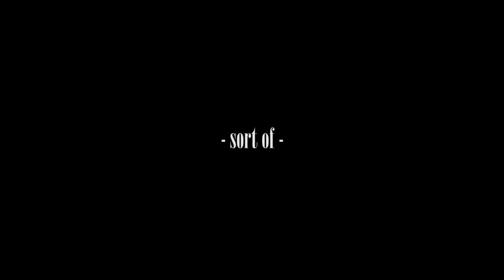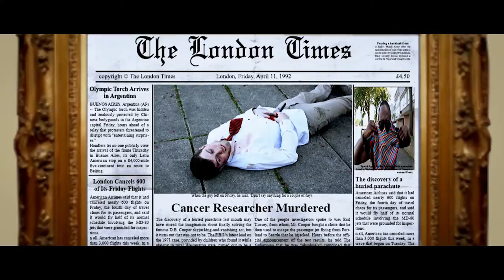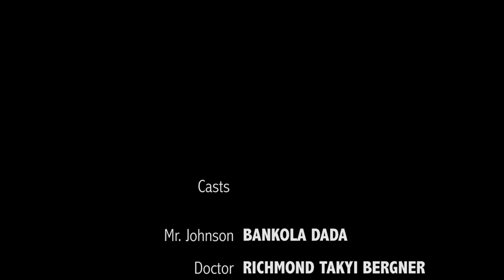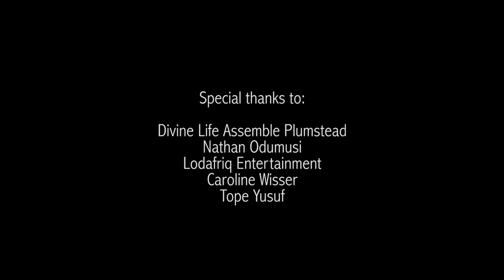The Hands of Time - Short Film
This film is about a man full of regret and grief after finding out that the young man he killed when he was in a gang years ago would have grown up to be the doctor who discovered the cure to the deadly disease he lost his wife and daughter to.

MY RAVENSBOURNE UNIVERSITY FINAL MAJOR PROJECT

Written by ABIOLA AKANMU
edited by ALEX HENRY
sound design DAVID GYAMERA
Music BLUEY ROBINSON